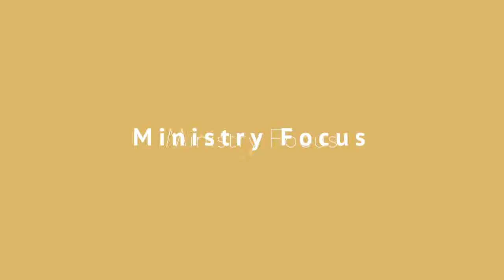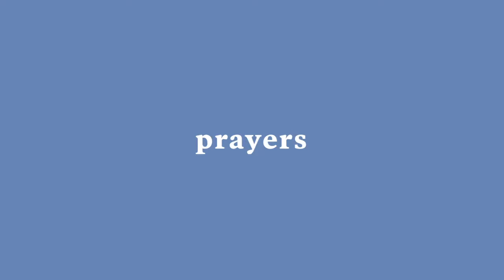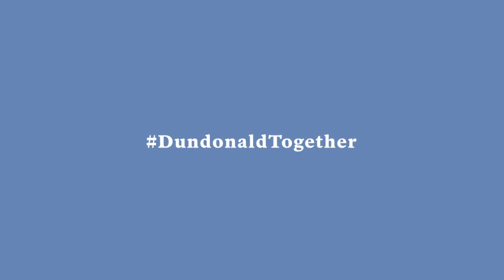Dundonald Church - The 6:30 Online :: 17 May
Join us for The 6:30 at Dundonald Church.  Whether you're in Raynes Park, Wimbledon, or anywhere else in the world!  You're welcome to join us!